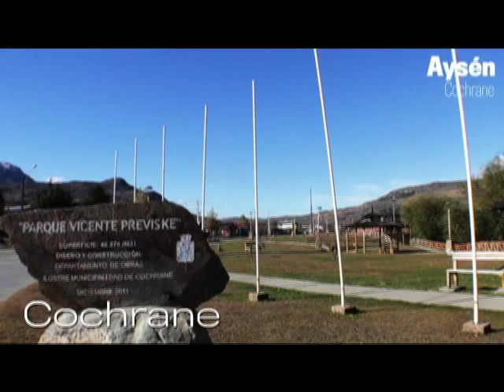SERNATUR Adulto Mayor